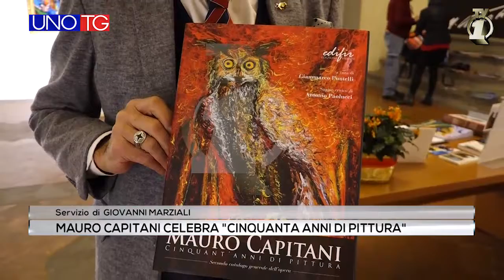Mauro Capitani celebra "Cinquanta anni di pittura"